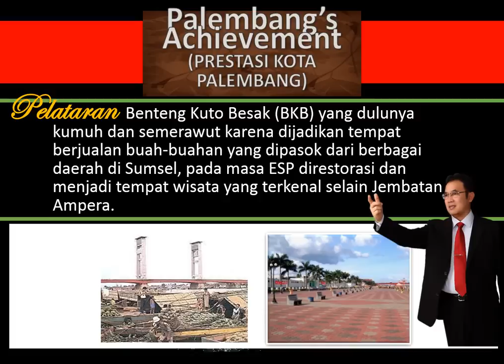ESP (Ir. H. Eddy Santana Putra, MT) antara Dedikasi dan Prestasi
Ir. H. Eddy Santana Putra, MT (lahir di Pangkal Pinang, Kepulauan Bangka Belitung, 20 Januari 1957; Beliau adalah walikota termuda sepanjang sejarah kota Palembang pada masa Republik Indonesia.

Beliau memimpin kota Palembang selama dua periode. Periode pertama 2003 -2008 dan periode kedua 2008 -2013. Pada masa kepemimpinannya Palembang mengalami banyak kemajuan dan semakin dikenal baik level nasional bahkan Internasional.

Banyak terobosan yang signifikan yang beliau lakukan selama masa kepemimpinannya antara lain menertibkan dan merestorasi pasar tradisional 16 Ilir, dan memyulap pinggiran Jembatan Ampera menjadi objek wisata unggulan di Palembang (BKB). Memajukan sektor pariwisata, pelayan air bersih, transportasi, kesehatan dan lain-lain.

Banyak penghargaan yang telah beliau terima pada rentang masa kepemimpinannya, bahkan sampai dunia internasional mengakuinya, melalui penghargaan ASEAN Environmentally Sustainable Cities (ESC) Award, yang merupakan bukti pengakuan negara-negara lain atas dedikasi dan prestasi beliau membangun kota Palembang, Sumatera Selatan.